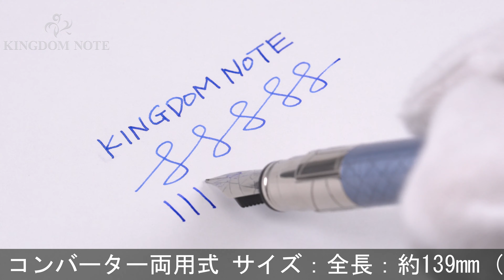WATERMAN ウォーターマン 万年筆 パースペクティブ デコレーション ブルーCT F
外観全体的にスレ･キズ等使用感見られますが、普段使いに気兼ねなくご使用いただけます。カジュアルな色味ながらオンオフ問わず活躍する一本。

本体材質：金属にラッカー仕上げ
ペン先材質：ステンレス
字幅：F(細字)
機構：カートリッジ、コンバーター両用式
全長：約164mm (筆記時)
胴軸径：約11mm
キャップ径：約12mm (クリップ除く)
最大径：約15mm (クリップ含む)
重さ：約35g
付属品：コンバーター